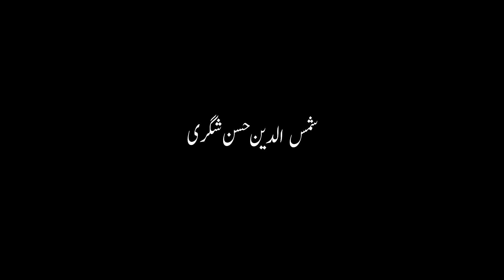Wahdat e Adyan | Tamam Mazahib Yaksan He ? | Part 20 | حسن فرحان مالكيؔ | Shamsuddin Hasan Shigari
مظلوم سعودی مفکر حسن فرحان مالکی کا نظریہ ۔
کیا مالکی صاحب وہی سے شیعہ ہو گئے ہیں؟
خلاصہ۔ اس وی لاگ میں سعودی مظلوم مفکر حسن فرحان مالکی کے تصور وحدت ادیان پر مختصر گفتگو کی گئی ہے۔
موصوف پر اثنا عشری شیعہ، قرآنی اور زیدی ہونے کے الزامات ہیں۔
مالکی صاحب کا خیال ہے کہ جنت میں یہودی، عیسائی،  ملحدین اور دیگر تمام مذاہب کے ماننے والے لوگ ہوں گے۔ ان کے خیال میں صرف ایل اسلام کے لئے جنت کا تصور ٹھیک نہیں ہے